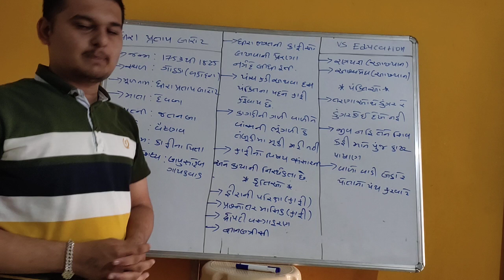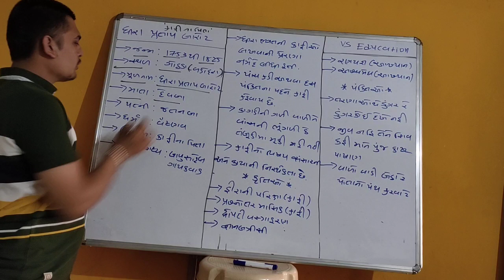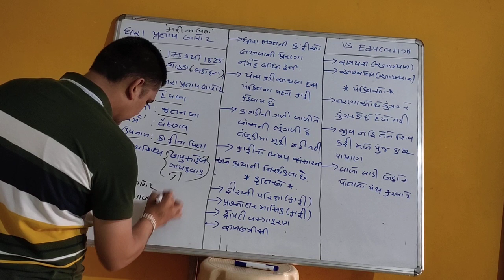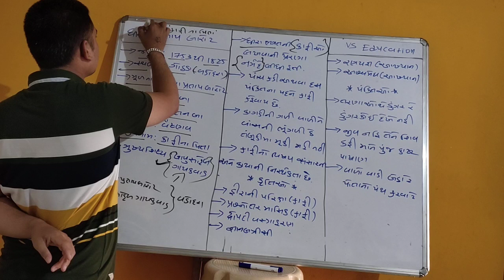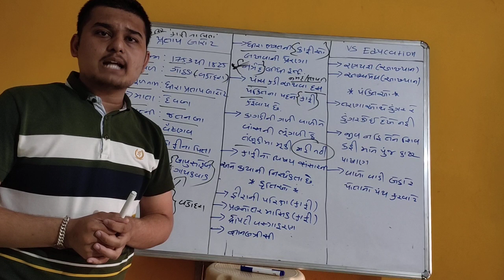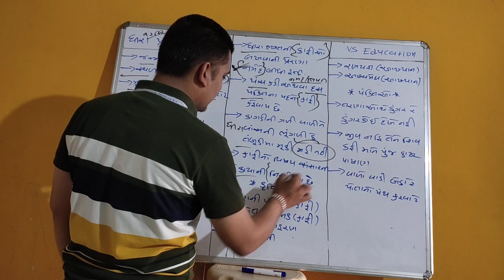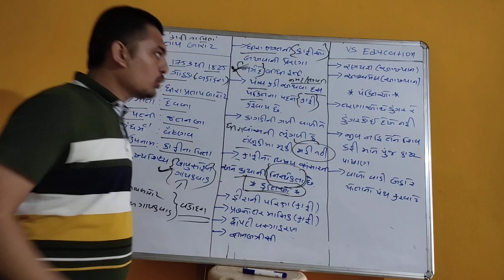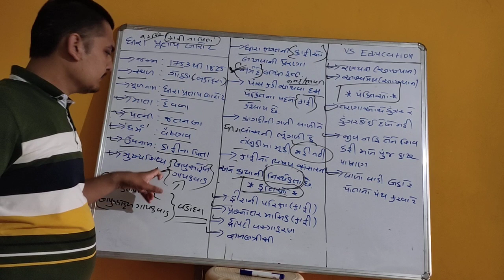Gujarati sahitya || dhira pratap barot|| LEC-13 || ગુજરાતી સાહિત્ય ધીરા પ્રતાપ બારોટ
Gujarati sahitya
Gujarati sahitya lecture
ગુજરાતી સાહિત્ય
Dhira pratap
Dhira pratap barot
ધીરા પ્રતાપ